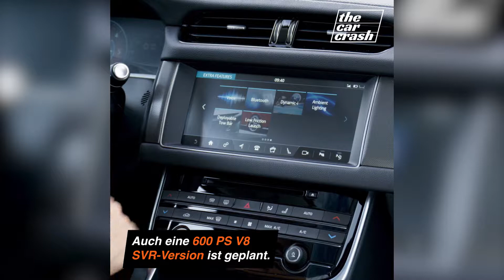Kurzvorstellung des neuen Jaguar XF Sportbrake Modelljahr 2018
Hier findest du in alle relevanten Informationen über den neuen Jaguar XF Sportbrake Modelljahr 2018. Alles zum Kofferraum, Innenraum, Karosserie, Platzangebot, Leistung, Technik, Sicherheitssystemen und Infotainment findest du in diesem kurzen Video. Schau rein!